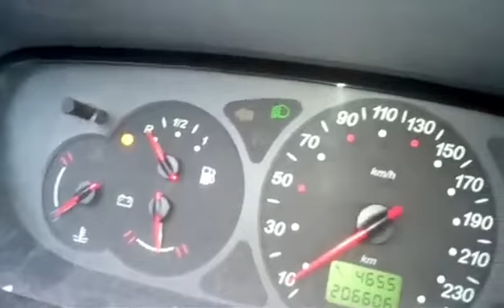Citroen c5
2.0hdi